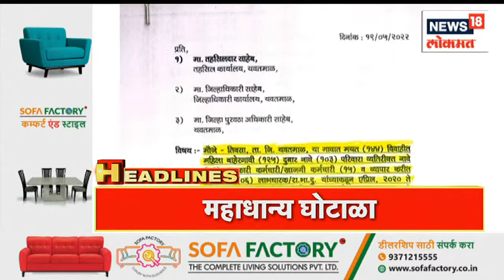Marathi News Headlines | 2 PM News Today | Latest Maharashtra News | News18 Lokmat | March 20, 2023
A shocking case has been revealed by the RIT that there has been a big scam in the distribution of free ration grains given by the state government.

राज्य सरकारकडून देण्यात येणाऱ्या मोफत रेशनच्या धान्यवाटपात मोठा घोटाळा झाला असल्याचा धक्कादायक प्रकार आरआयटीमधून उघड झाला आहे.

n18oc_news